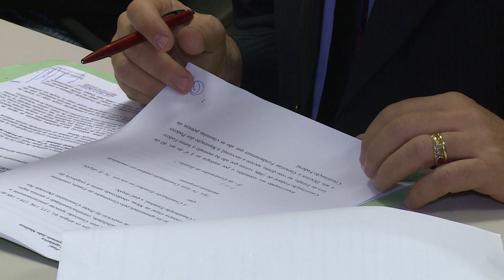CCJ aprova emenda que autoriza deputados em cargos de fundações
Foi realizada uma reunião extraordinária na Comissão de Constituição e Justiça da Assembleia Legislativa. Durante o encontro, foi aprovada uma PEC que autoriza que deputados possam assumir cargos em fundações públicas. Matéria para o Bom Dia Assembleia e Alepi TV